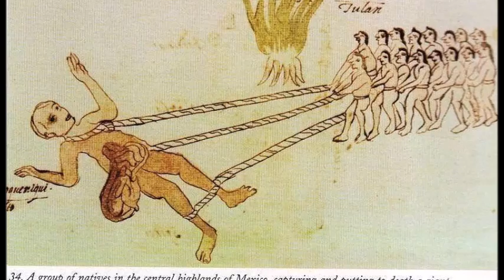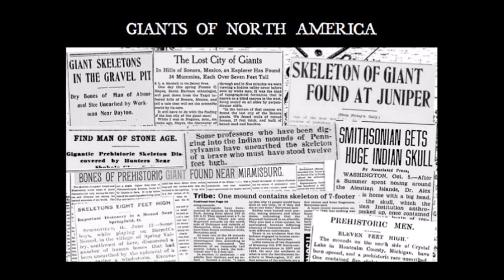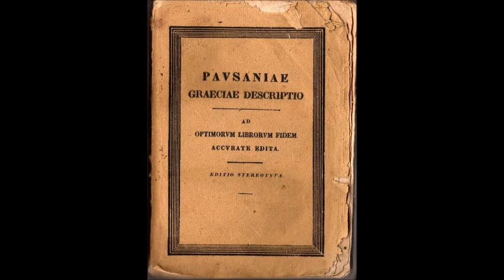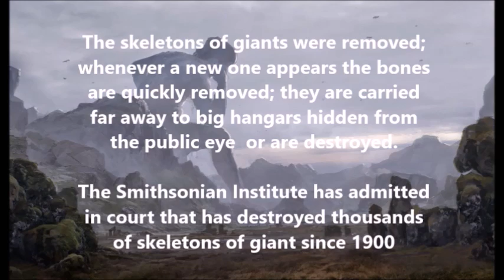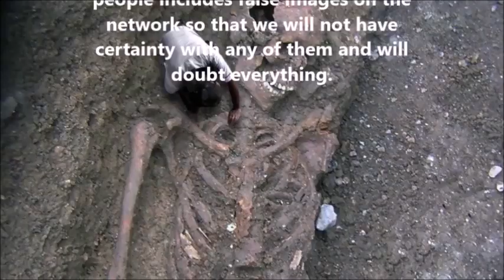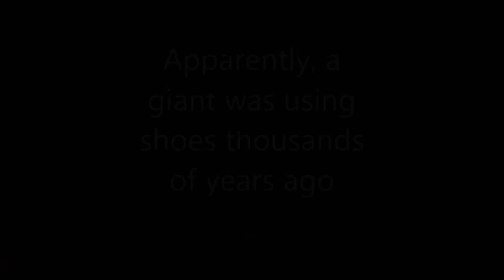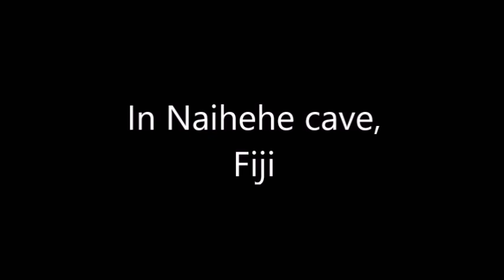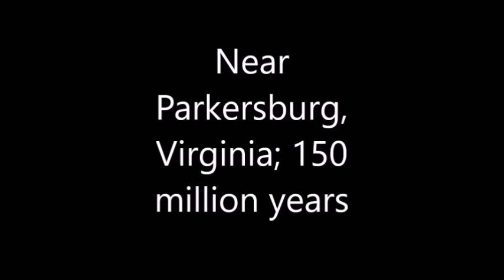Mysterious Civilizations of Giants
Almost all the nations of the world, there are myths and legends about giants, remarkably similar to humans. All the world's faiths and religions talk about them. On Earth, there are no inhabited land, where neither would live, according to legend, giants. In the minds of people so deeply ingrained belief in them, even the huge stones of Europe (megaliths), or South America, and the pyramids of Egypt called cyclopean buildings. Even the official history confirms that once lived on the earth giants, who apparently were very similar to humans. Mention of the giants found in the literary and historical documents of different ages. Numerous findings indicate that, of the race of giants is not an invention. They actually lived on the planet and has a significant influence on the course of history.